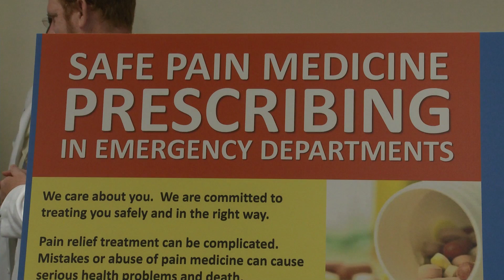Emergency Rooms Launch 'Safe Prescribing' Guidelines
New prescription pain guidelines will be used in hospital emergency departments throughout San Diego and Imperial counties to balance patients' needs against potential for pain-medicine abuse.